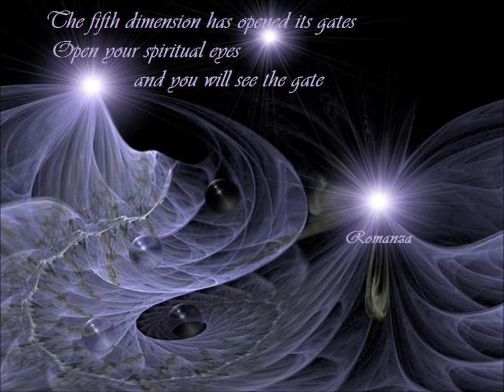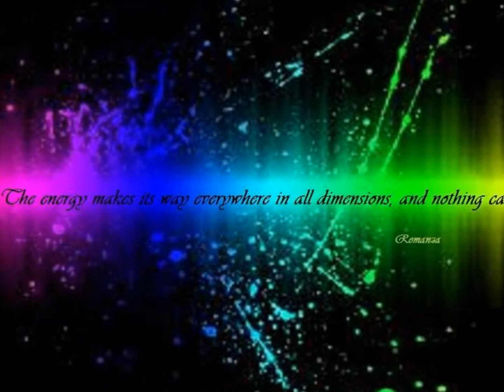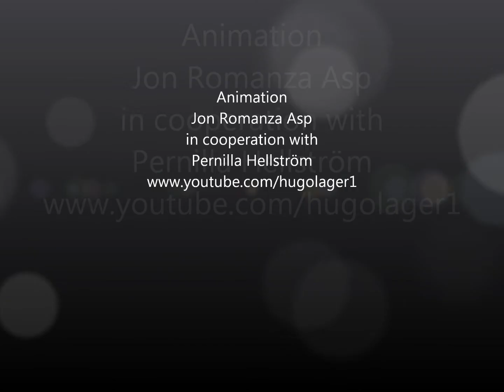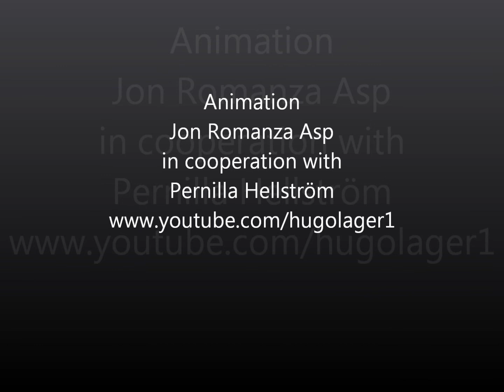The Light carrier and the Soul worrier.wmv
A story about how a light carrier, and an earth angel, also known as
soul warrior, facing each other, after applying for another in a
eternity ... They are twin souls, and must now take human forms
as Indians ... They are husband and wife, and live in perfect harmony,
and start a family and have children together. When the man dies in a bloody
impact on the prairie, left the woman left on earth and must live clear
this life, alone with the children. The man's spirit returns to energy, and
waiting for his soulmate ... Believe it or not, it's up to you .